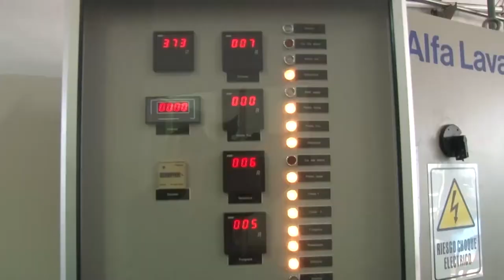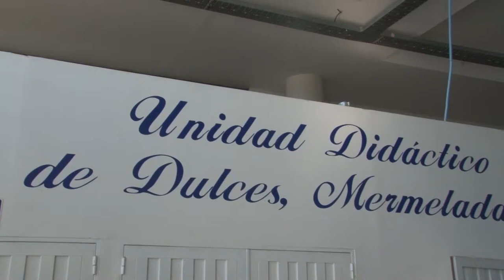U Noticias - Interesante servicio para los pequeños productores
Los productores de la ciudad de La Rioja y del interior llevan sus cosechas de aceitunas para aceite y de fruta para dulces y mermeladas, a las dos fábricas que tiene la Universidad.